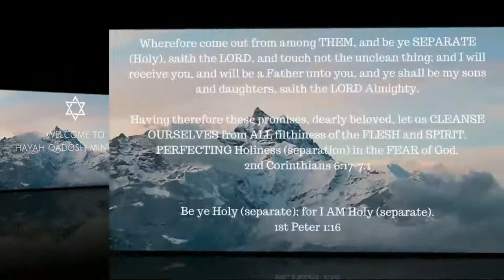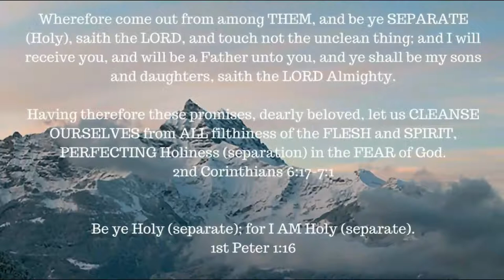Romans chapter 14